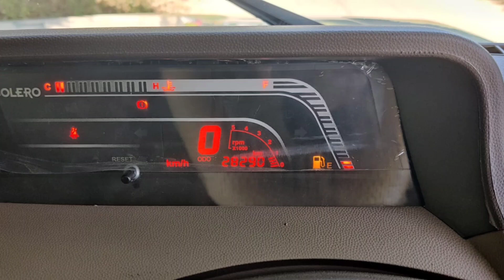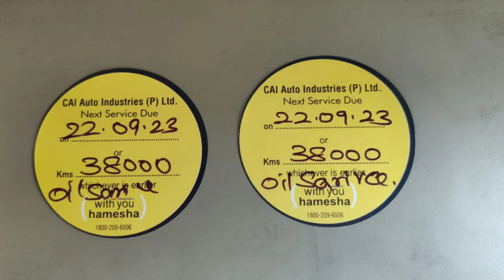Mahindra Bolero car For sales விற்பனைக்கு | Tractor Tech TT | Tamilnadu Tractor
🛣️இடம்: Tirupur

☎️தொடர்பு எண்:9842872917